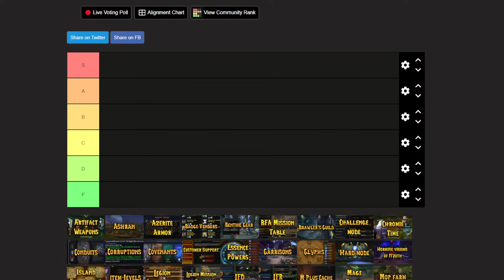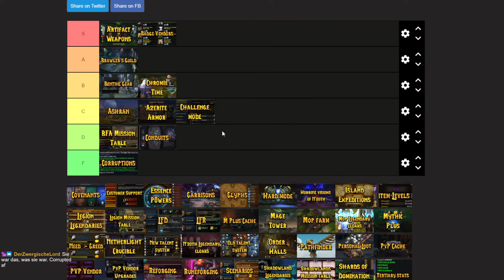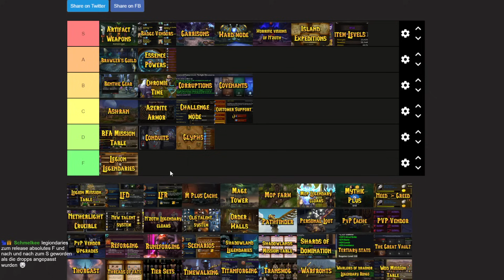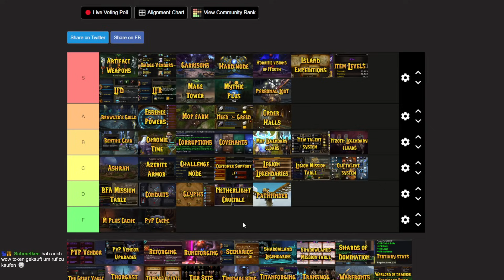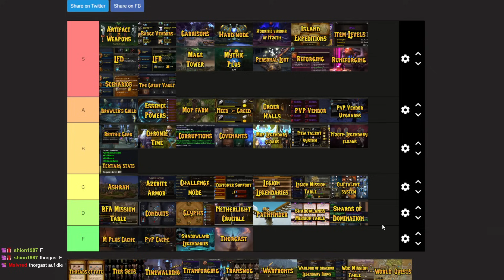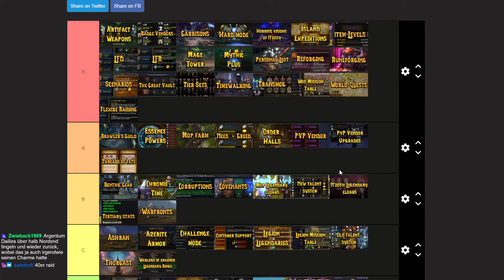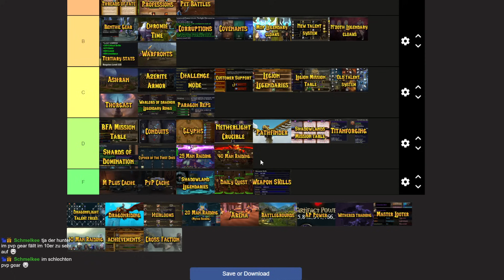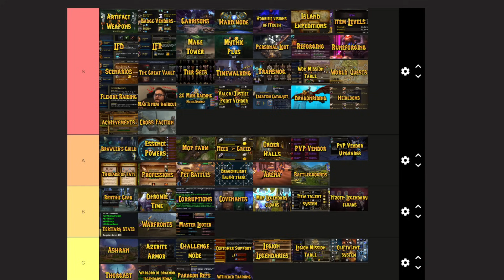Das BESTE WoW Feature - World of Warcraft Tier List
Auf meinem Twitch Kanal gibt es unter anderem die Option, sich für Kanalpunkte eine Tier List zu wünschen. In diesem Fall wurde sich eine WoW Feature Tier List gewünscht!

0:00:00 Einleitung
0:00:58 List Start